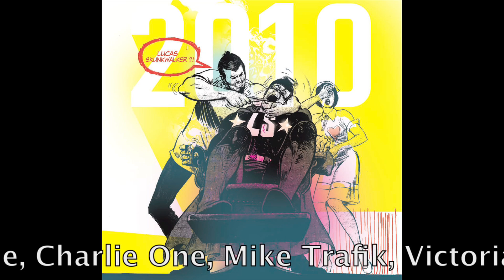Lucas Skunkwalker - STILL AT IT [feat. Nironic] "PROMO"